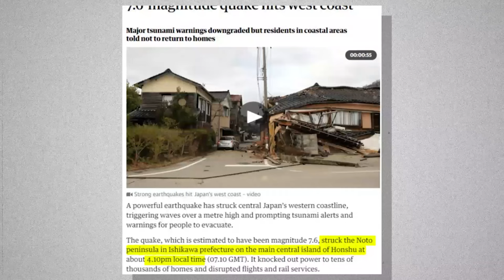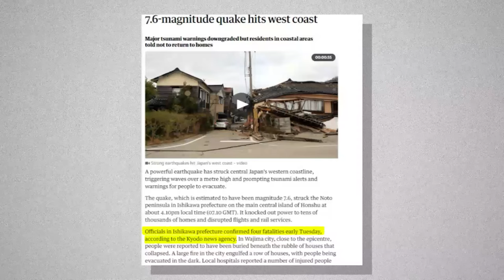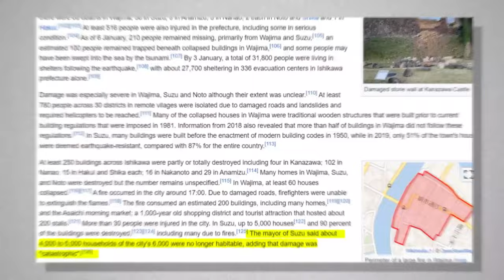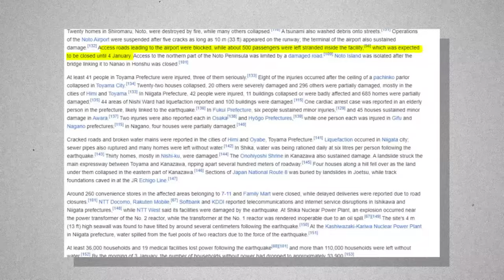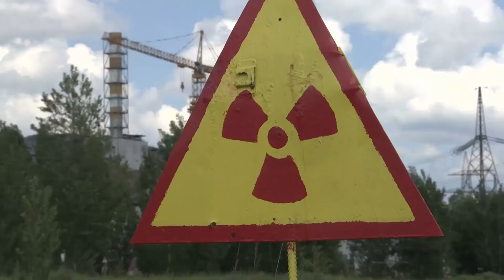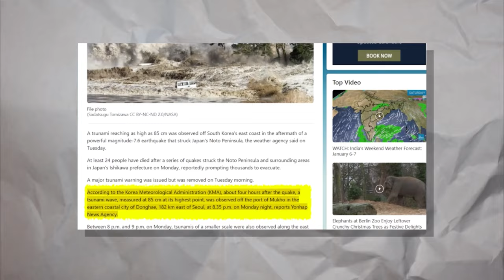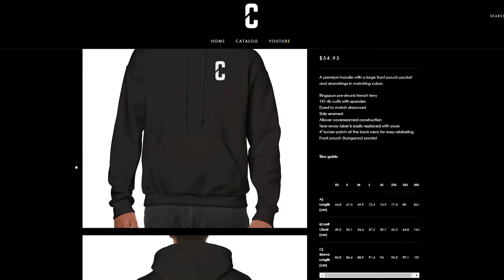What JUST EMERGED In Japan TERRIFIES Scientists!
The new year is usually a moment of celebration and restitution but in japan, 2024 started on a terrifying note as a very powerful earthquake just struck central Japan’s western coastline, triggering tsunami alerts and the country is presently in chaos as there are reports that at least nine aftershocks have struck the region, including one with a magnitude of 6.2. Join us as we uncover what just happened in Japan that shocked everybody.